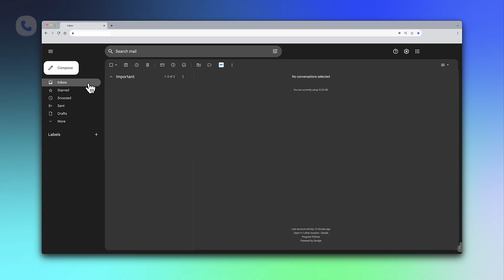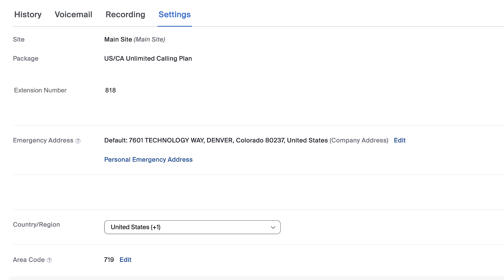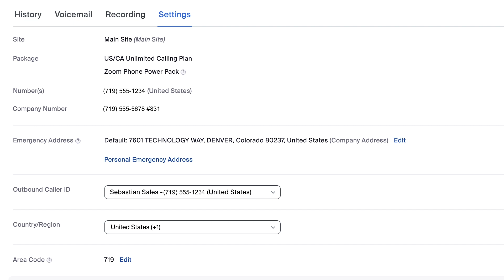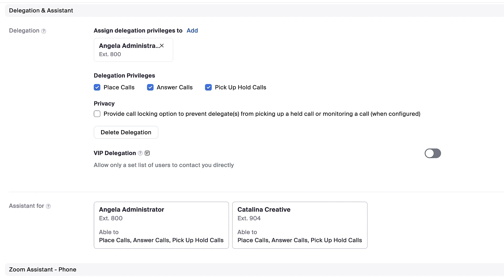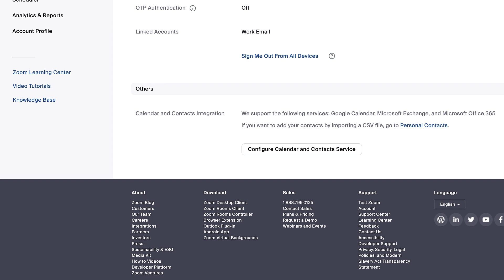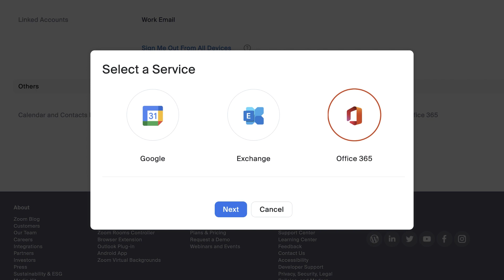Initial Zoom Phone Setup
Explore what steps you will need to take to get up and running with Zoom Phone!

▪️ Introduction - 00:00
▪️ Initial Zoom Phone setup - 00:30
▪️ Settings overview - 01:00
▪️ Call Handling - 02:43
▪️ Additional sections - 03:13
▪️ Configure your calendar and contacts - 04:36

💡 Have an idea or some feedback? We’d love to hear it!